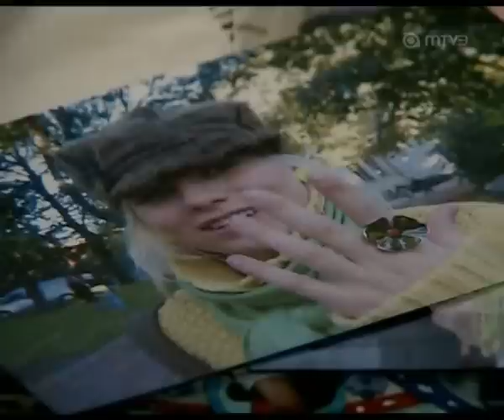Salatut elämät 1999 - 2009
Salkkareiden kymmenvuotisen taipaleen kunniaksi päätin tehdä tällaisen videon. Pahoittelen, etten tämän parempia pätkiä saanut kasaan :)

Kiitän tuotantotiimiä heidän tekemästään työstä, mutta kyllä ne Salkkarit saisi jo lopettaa - ihan oikeasti.